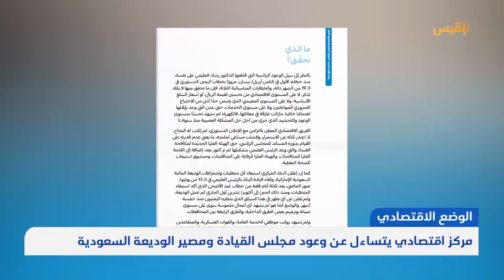نشرة أخبار الساعة الـ 5 | 01 - 11 - 2022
الحكومة تطالب جامعة الدول العربية بتصنيف مليشيا الحوثي جماعة إرهابية

المالية وجهاز الرقابة يطالبان محافظ عدن بالكشف عن مصير ثلاثين مليار ريال

مركز اقتصادي يدعو الرئاسي والحكومة للإيفاء بوعود وقف انهيار العملة

مطالبات بتوفير الحماية للصحفيين وتقديم المتورطين في انتهاك حقوقهم للمحكمة

 تقديم : أمل علي